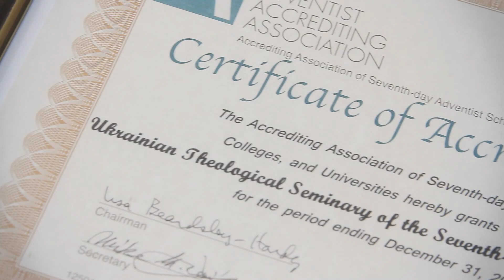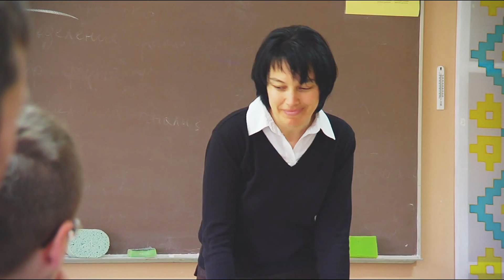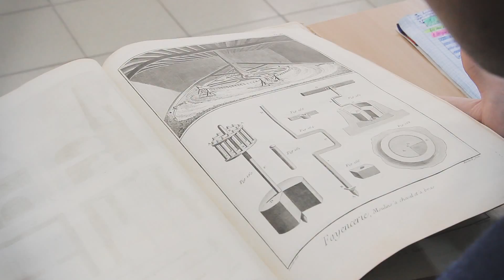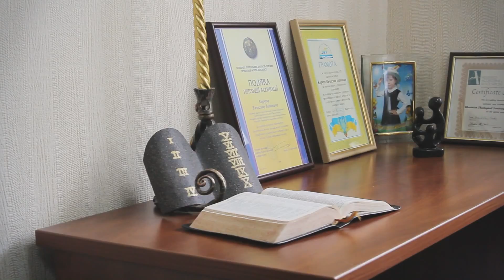Перший випуск Духовної Семінарії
Духовна Семінарія церкви адвентистів сьомого дня в Україні